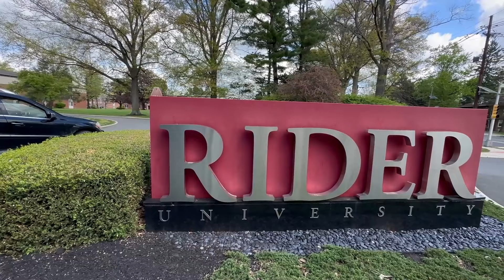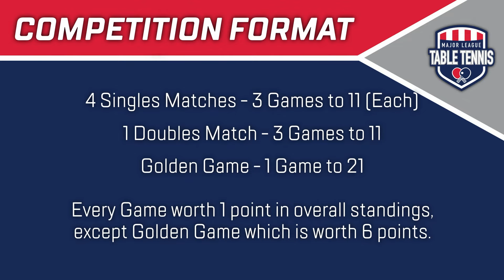FULL MATCH: Princeton Revolution vs. Florida Crocs (Week 12, East Division)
BIG GAME ALERT! Both Princeton and Florida want a spot at MLTT's first Championship Weekend. Only one team can claim it. Which one will improve their odds?

To learn more about Major League Table Tennis and how we’re bringing an exciting new professional sports league to the U.S.

📍 Bringing professional Table Tennis to a city near you
🏓 Introducing a pulse-pounding, cutting-edge format
🏆 Crowning our first champions in April of 2024